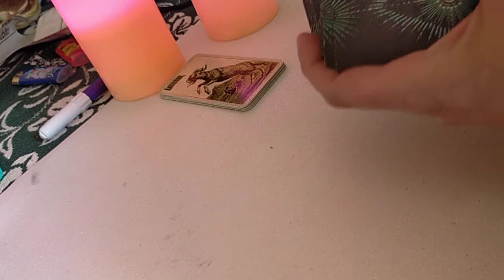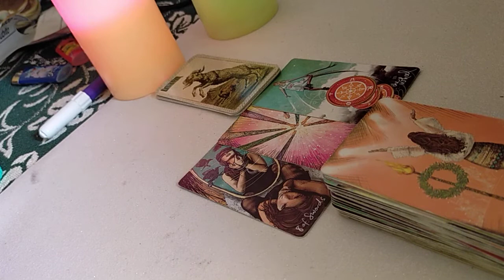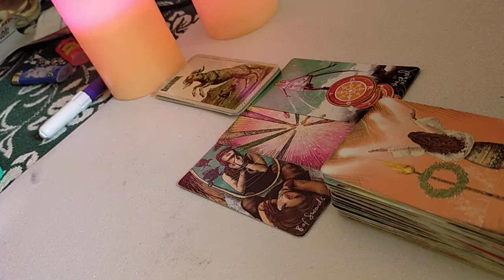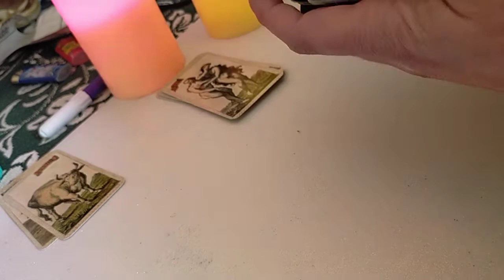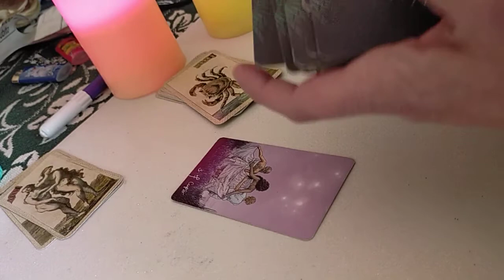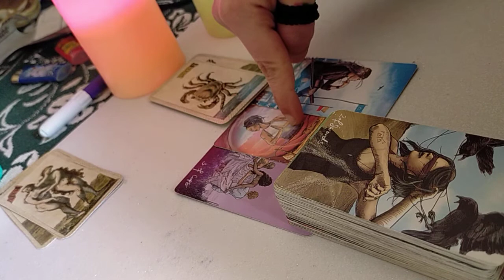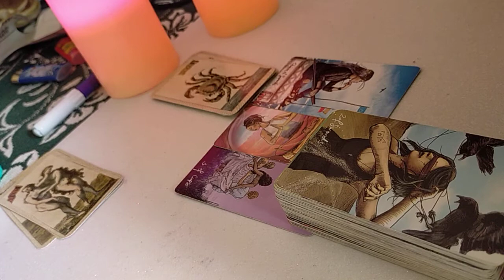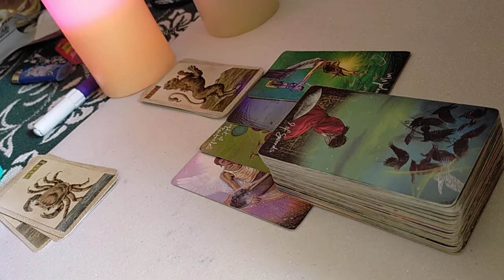PASQUA SORPRESE PER ARIETE ♈- TORO ♉- GEMELLI ♊ CANCRO ♋ - LEONE ♌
sorprese a Pasqua.